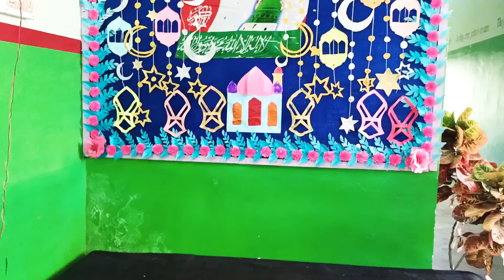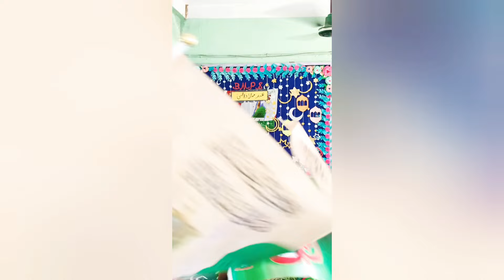Eid Miladunnabi Celebration